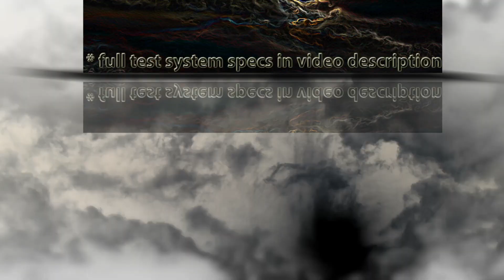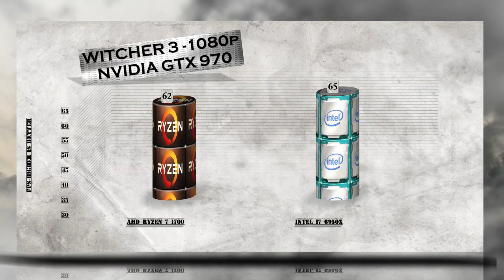RYZEN 7 1700 vs i7 6950X - BENCHMARKS / GAMING TESTS REVIEW AND COMPARISON / Ryzen vs Broadwell E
RYZEN 7 1700 vs i7 6950X - BENCHMARKS / GAMING TESTS REVIEW AND COMPARISON / Ryzen vs Broadwell E / XFR ENABLED

Ryzen is the brand name applied to a series of computer microprocessors using the Zen architecture manufactured by AMD Ryzen 7 1700 – Specs: cores/threads 8/16, CPU clock rate – 3.0 Ghz/ turbo clock rate – 3.7 Ghz, L2 cache 4 MB, L3 cache 16 MB, TDP – 95 W.The real question is does ryzen 7 need fast ram memory and is ryzen 7 good for gaming and yep faster DDR4 clocked at 3200Mhz, 3600Mhz or higher makes Ryzen 7 budget build right choice for you and gives you higher fps in games. Is ryzen 7 worth it – indeed. Ryzen 7 cpu is a great choice for editing pc build, adobe premiere for example and Ryzen 7 Autocad | 3ds MAX performance is also excellent. Ryzen 7 for streaming also is a great choice. Good cpu comparison is Ryzen 7 1700 vs i7 7700k or Ryzen 7 1800X vs i7 7700K in gaming. Remember that Ryzen 7 gaming build is also a multitasking productivity rendering beast. Ryzen 7 tech gives you 8 core cpu equipped with wraith cooler ready for your 4K gaming sessions. Which ryzen 7 cpu to buy depends on your budget, there is no bad choice. Will ryzen 7 beat i7 – just check our individual Ryzen 7 bench. Remember always update Ryzen 7 bios for even faster performance. Want lower temp so replace the thermal paste and Ryzen 7 delid process is right for you, with water cooling of course forget the stock cooler. Ryzen 7 eight core cpu 4.2ghz optimizations performance compete intel best cpus. Don’t forget to use for your Ryzen 7 x370 motherboard.